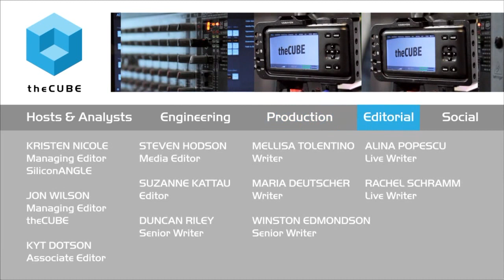Charles Fan | VMworld 2015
01. Charles Fan, VMware Storage, Visits theCUBE. (00:19)
02. Fan's History and Role at VMware. (00:47)
03. VMware's Storage Business Unit. (01:43)
04. VMware's Role in the Storage Ecosystem. (03:07)
05. VSAN Has Over 2,000 Customers. (04:41)
06. Storage Announcements at VMworld 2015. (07:08)
07. Going Wherever vSphere Goes. (09:05)
08. Comparing VVol for VSAN Versus the Traditional Storage Array. (11:23)
09. Performance and Capacity Tiers. (12:06)
10. Packaging and Interoperability of the Solutions. (13:01)
11. Trends from the VSAN Perspective. (15:21)
12. VMware Is Known for the Quality of It's Engineers. (17:26)

A look inside VMware’s hyper-converged solutions
by Darcie Nolan | Nov 24, 2015

VMware, Inc. is stepping it up when it comes to storage. The company announced at VMworld2015 not only the latest version of VSAN (virtual shared storage software) – 6.1 – but a beta version of the next evolution.

Stu Miniman and Brian Gracely, coshots of theCUBE, from the SiliconANGLE Media team, talked with Charles Fan, SVP and GM of the Storage Group at VMware, during VMworld 2015 to ask about the company’s move into storage and what it offers compared to other players in the field.

Storage announcement

The VSAN 6.1 announcement and beta announcement for the next version of VSAN were two of the major announcements at VMworld2015. Stretch clustering, improved replication, supported deployment and additional features are all a part of the newest release.

What makes VSAN a prime option with such a wide market share so early? “From a technology point of view, underlying VSAN is a distributed object storage system,” according to Fan. “It’s very scalable, not really limited by any numbers. The reason for the actual limit on the number of nods in a cluster is … the reason we believe to do a really good hyper-converge solution you want to have a single control plane with the actual hypervisor you are using.”

Fan went on to talk about the company’s ability to scale.

‘Go wherever vSphere goes’

“As far as vSphere [VMware’s cloud computing virtualization operating system] goes, our customers span from the smallest customers to the largest customers and across multiple industries and across multiple use cases,” explained Fan.

The company’s offerings are accessible for any size need. VMware reports that 60% of its customers use VSAN for mission-critical apps.